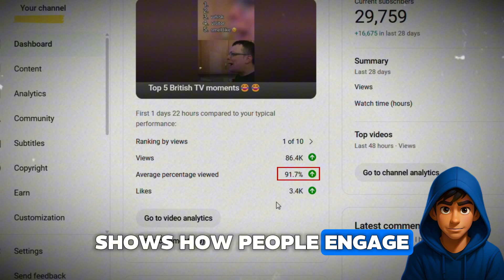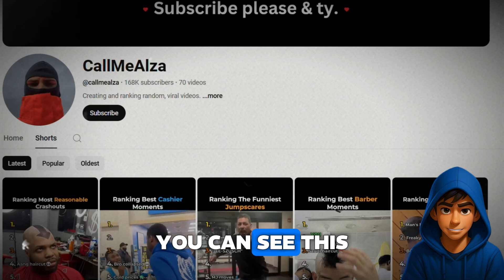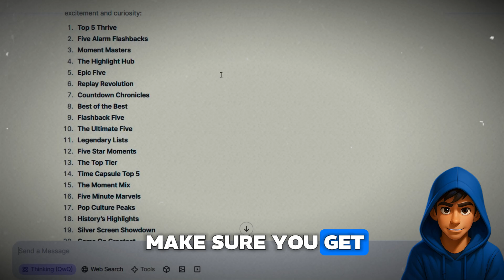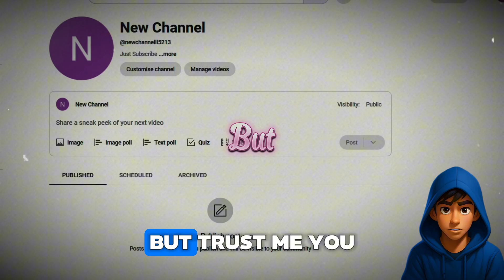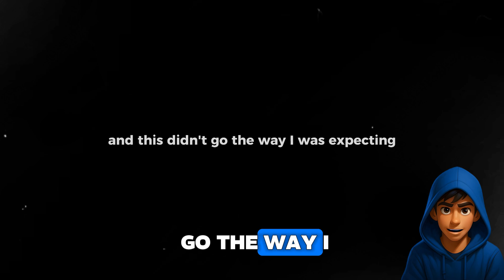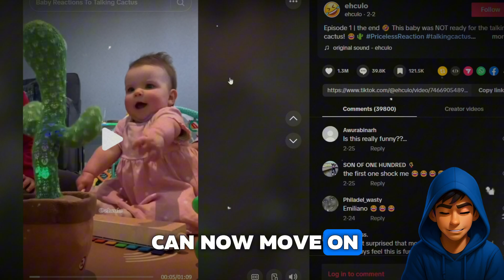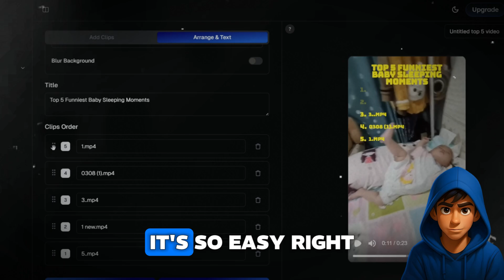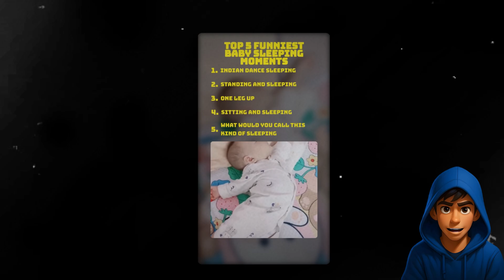How I Gained 29,000 Subscribers in 72 Hours with AI Automation [FULL COURSE]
Are you ready to build passive income using AI and YouTube automation—without showing your face? This in-depth tutorial walks you through every step to launch a faceless YouTube channel and get monetized in just 10 days!

go to telegram community to get the prompt mentioned in the video

Here's the AI News you probably missed this week. Explore AI Tools & News